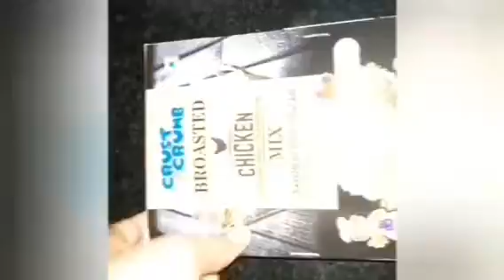Broasted chicken recipe